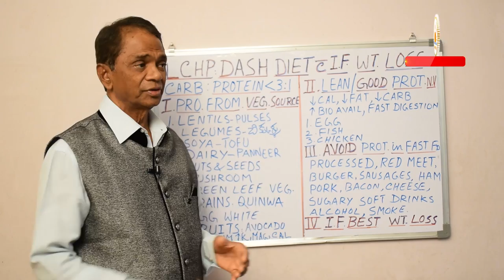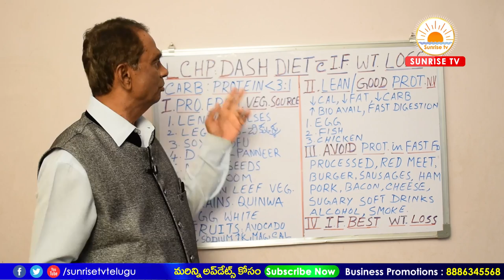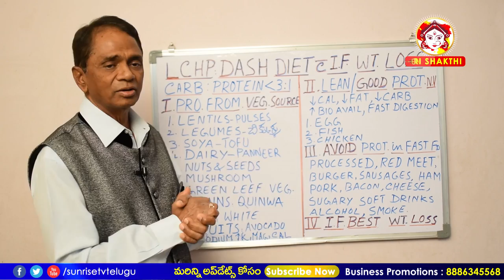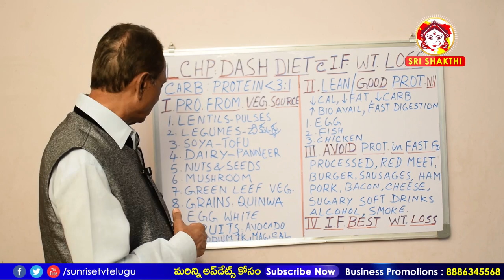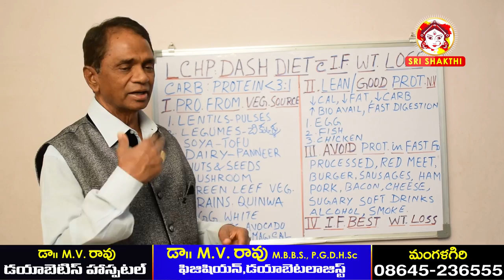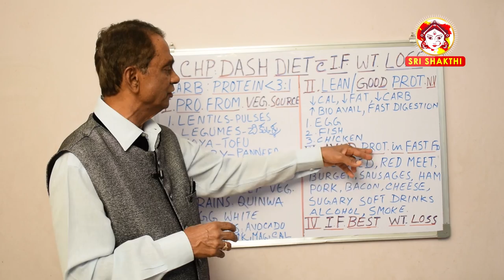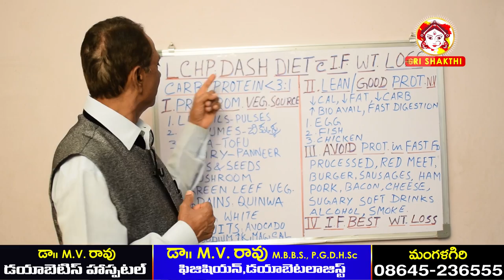High Protein Diet For Weight Loss | Weight Loss Diet Telugu | Dr.M.V.Rao | Sunrise Tv Telugu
High-protein diets typically include large quantities of protein and only a small amount of carbohydrate. Most people can follow a high-protein diet by eating meat, fish, dairy products, beans and legumes, eggs, and vegetables that are relatively rich in protein, such as asparagus and spinach